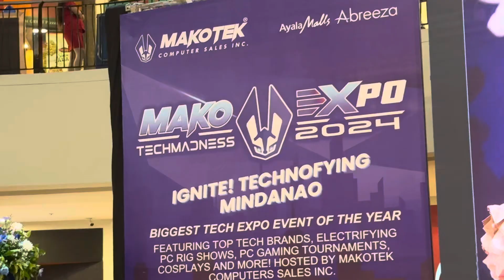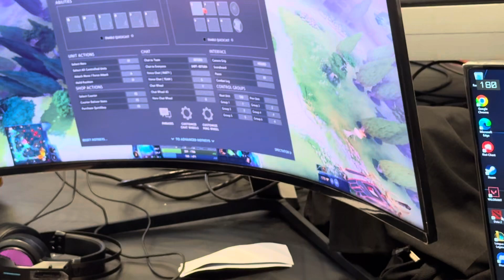July 13, 2024 Dota Game @ Abreeza Mall